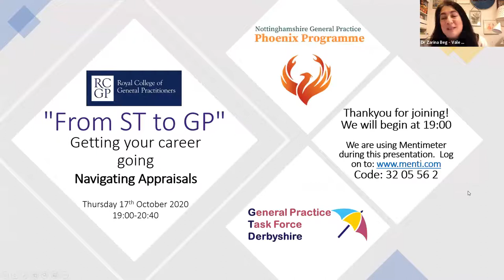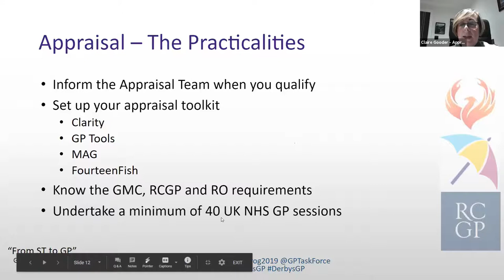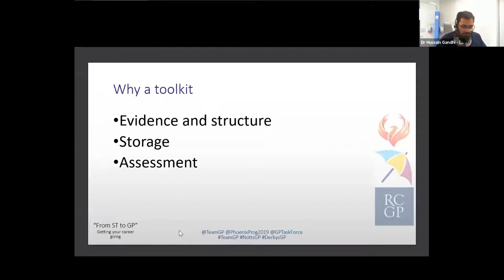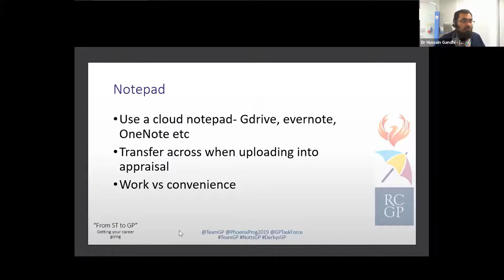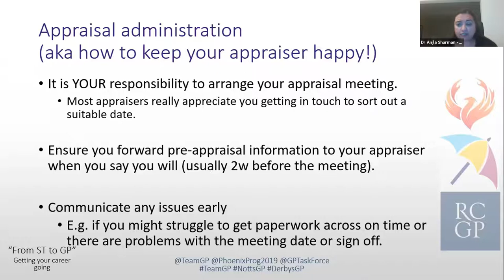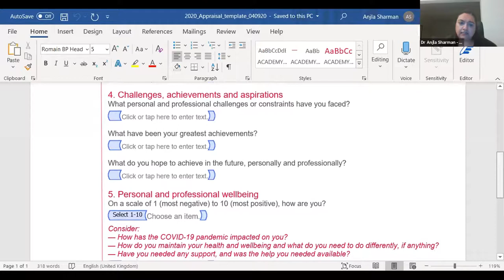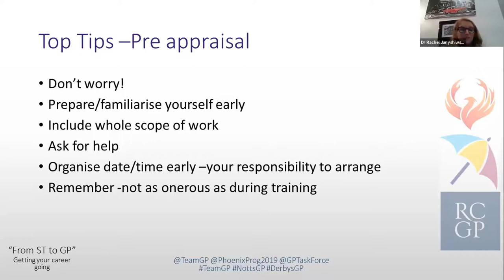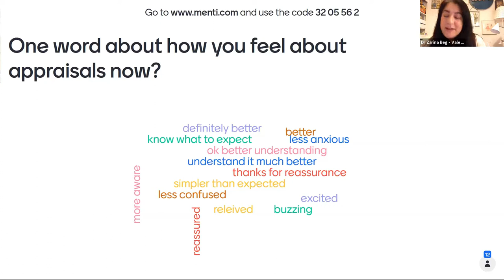From ST to GP - Appraisals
0:00:00 Intro - Dr Zarina Beg

0:01:30 Update on Appraisals - Claire Gooder
0:18:00 Toolkits available for appraisals - Dr Hussain "Dr Gandalf" Gandhi
0:36:50 An Appraiser's view - Dr Anjla Sharman
0:52:40 An Appraisee's view - Dr Rachel Janyshiwskyj
1:04:40 GP Partnership - New to Practice Scheme - Dr Gail Walton - GP Taskforce
1:08:00 feedback and Q and A

Welcome to the Third of our Trainee Transition events.

This event covers appraisals!

- How best to prepare for your appraisals

- Different tools you can use

- Advice from an appraiser
- Advice from a newly qualified GP

Each year the Vale of Trent RCGP faculty delivers a Trainee Transition Conference for the new GPs qualifying that year.  COVID has unfortunately made it impossible to meet as we usually would but instead the RCGP Vale of Trent Faculty has joined forces with the Nottinghamshire Phoenix Progamme and the Derbyshire GP task force to bring this, the first in a series of events helping new GPs navigate the first few months and years of their career.

This event was broadcast live on 17th of October however we are pleased to be able to bring it to you here so even more can benefit.

You can get in contact with us here:

Vale of Trent RCGP Faculty  @RCGPVoT